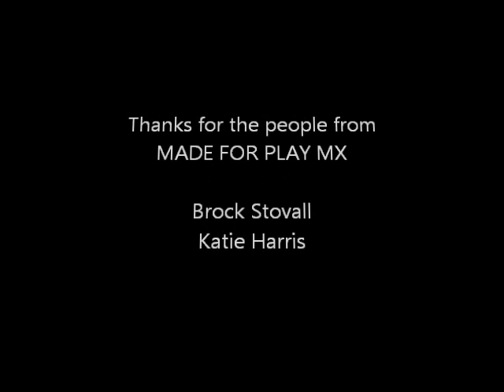Made For Play MX 10/23/2011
Track day at Made For Play MX in Pilot Mountain NC.